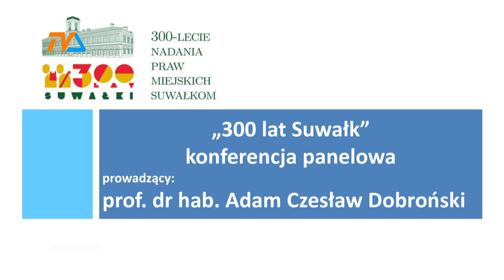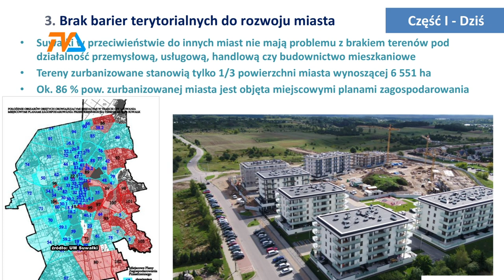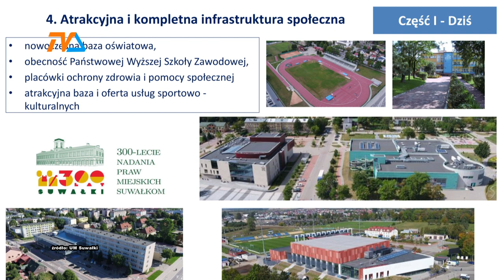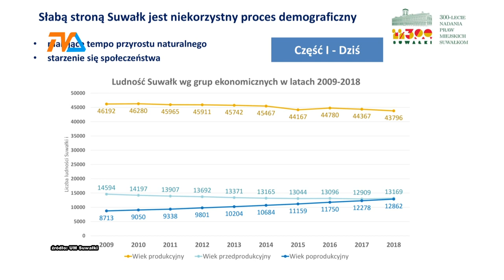Suwałki dzisiaj. Zalety i wady |TVSUWAŁKI